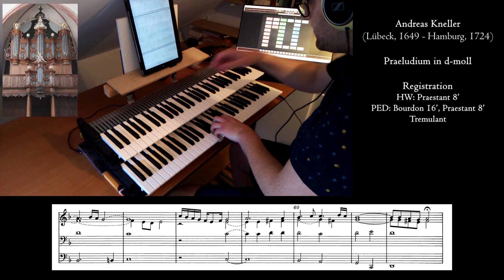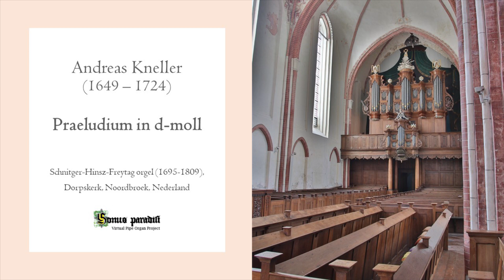Andreas Kneller - Praeludium d-moll - Schnitger organ (1695), Noordbroek, Hauptwerk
Andreas Kneller was a German composer and organist of the North German school. This piece is a clear example of the stylus phantasticus: free passages alternating with fugal sections. A contemporary described Kneller's style as 'a free way of composition, not subject to any constraints'.
I think this piece perfectly demonstrates that.